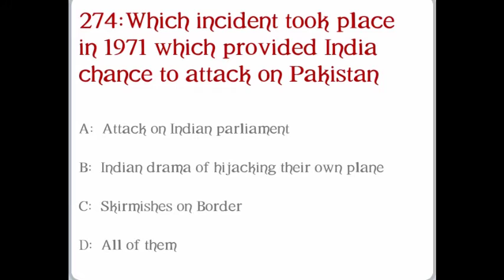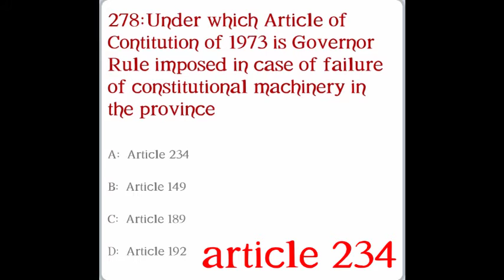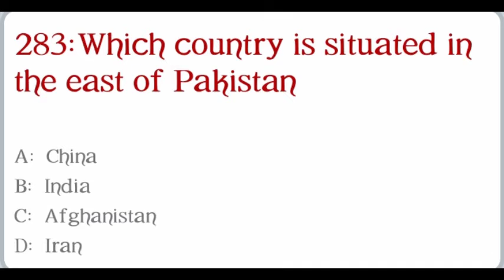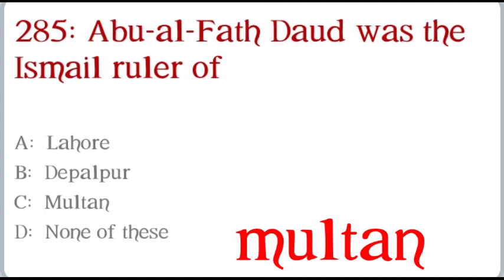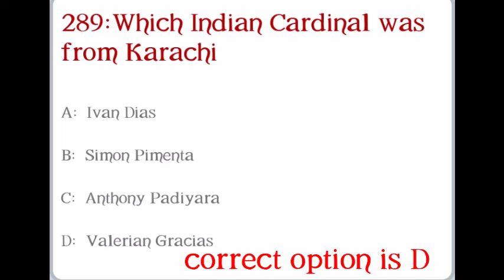General knowledge of pakistan || MCQs types quiz || lecture 15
this.is.video on general knowledge of pakistan
in this video  we discuss  20 MCQs type questions with answer
this video all questions  general knowledge
that is part of serial and that is.part of general knowledge of pakistan